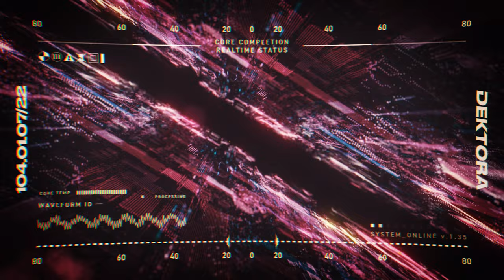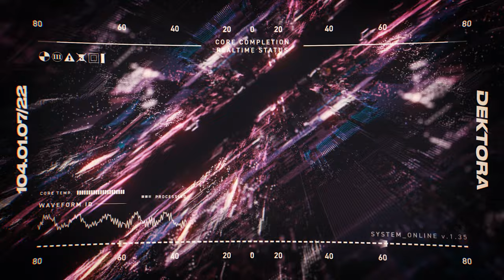Attack Attack! - Brachyura Bombshell (HIGHSOCIETY Remix)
👉 CONNECT TO ATTACK ATTACK!

👉 CONNECT TO HIGHSOCIETY!

Datashard info: Attack Attack! - Brachyura Bombshell (HIGHSOCIETY Remix)

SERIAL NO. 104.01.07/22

[UPLINK DISCONNECTED]